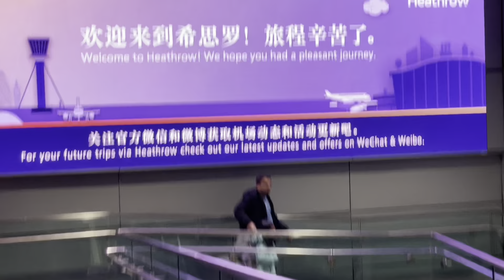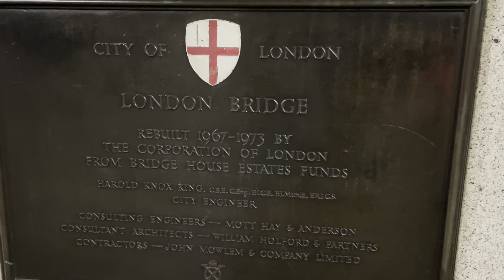NewYork to London Travel Vlog | London Tower Bridge | EP-1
NewYork to London Tour